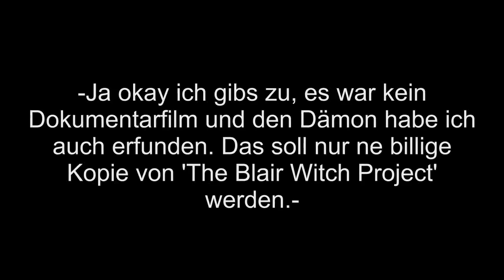Meine Lg. - Folge 7 - Jonas' Vater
Eine Art ''The Blair Witch Project''-Parodie.